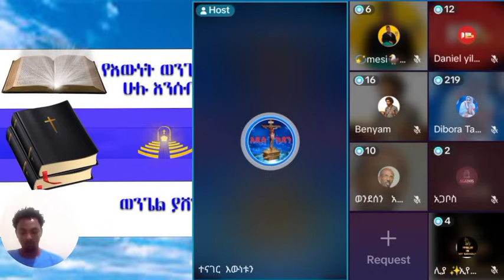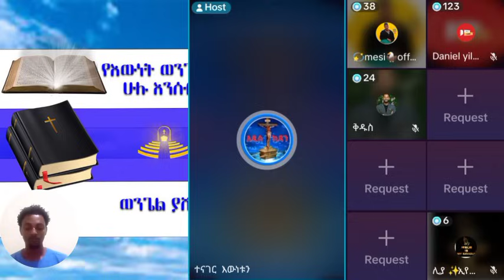| ኤርሚያስ አበበ | faithline ኤል ቃል | የወንጌል tube|ተናገር እውነቱን| አማን ሻሎም| አቡና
chiristian ethiopia
ክርስቲያን ኢትዮጵያ
 marcil tv
 Ethiopian Prophet's
Yonatan Aklilu
 presence tv
cj tvzehabesha
መልካም ወጣት ዮናታን አክሊሉ
chiristian funny
Ebenezer Tadesse
Teddy Tadesse
 ETHIOPIA
ASHAM TUBE
 MARSIL TV WORLDWIDE
YENETA TUBE
 ZEHABESHA OFFICIAL
 መምህር ዘበነ
ABEL BIRHANU
 DONKEY TUBE
Israel war
EBS presence tv
cj tv
 ኢትዮጵያ
mezmur protestant
protestant mezmur non stop
 fana tv
kana tv
 kefa mideksa
እዮዳብ
BBC news
tb jushua
new English sing
Jesus
holy sprit
holy Bible
speak በስንቱ
ኦርቶዶክስ መዝሙር
ኦርቶዶክስ ተዋህዶ
መንጌል tube
ወንጌል ብቻ
ኤል ቃል
ቀይ ባህር ኢትዮጵ
feta dayliy

 chiristian ethiopia
ክርስቲያን ኢትዮጵያ
 marcil tv
 Ethiopian Prophet's
Yonatan Aklilu
 presence tv
cj tv
 ኢትዮጵያ
gospel songs
 fana tv
kana tv
 kefa mideksa
 ashu winner
 vot media
 Eyu Chufa
 Ethiopia
movie
አማርኛ ፊልም
ዮናታን አክሊሉ
zehabesha
መልካም ወጣት
chiristian funny
Ebenezer Tadesse
Teddy Tadesse
Dawit Getachew
EBC
Fana   Ayalew/BestEditor